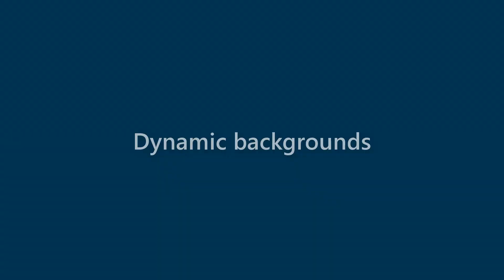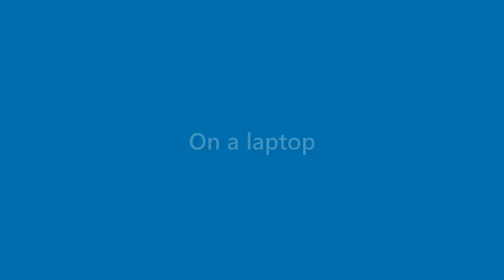Lorenzo Elliott - appearance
Name Look - Lorenzo Elliott - appearance. In this video we present "Lorenzo Elliott" name look and feel in various scenarios.
This video will cover:
How does "Lorenzo Elliott" look as a personal letterhead?
How does "Lorenzo Elliott" look on a business card?
How does "Lorenzo Elliott" look on a computer/laptop screen?
How does "Lorenzo Elliott" look with different background colors?
How does "Lorenzo Elliott" look with various fonts?